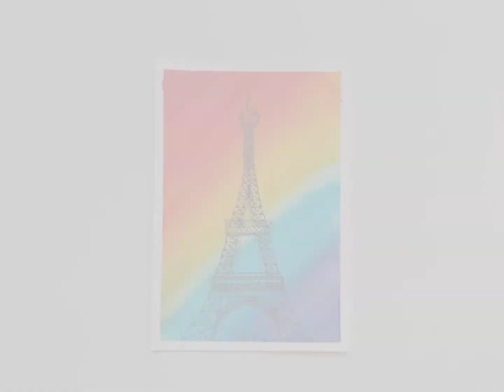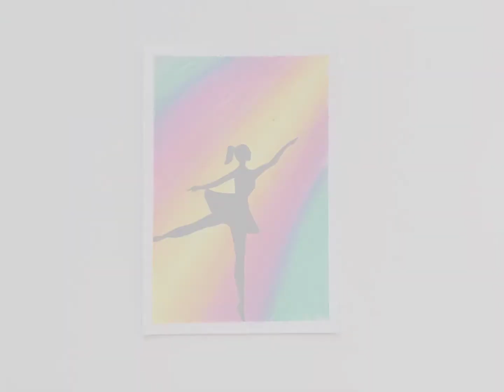My art journey 😊 | Artwork | Creative art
Hey guys,

 What's up. New video on my art collection.